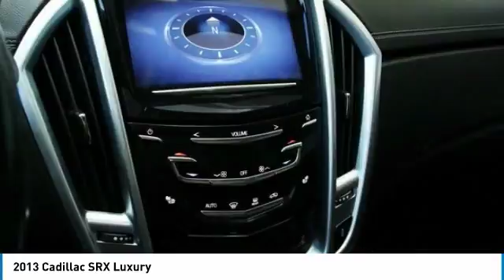2013 Cadillac SRX Dallas TX, Ft. Worth TX, Grapevine TX DS551848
Grubbs INFINITI
1500 E State Highway 114

Don't miss this 2013 Cadillac SRX. It's equipped with great features. You'll want to take this suv home. Make a great choice today.